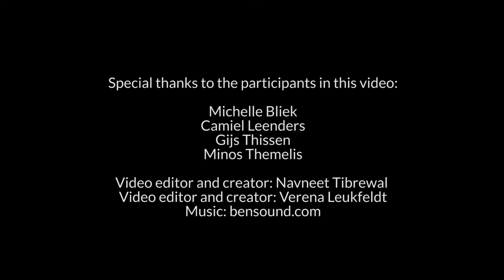Studenten ervaringen met digitaal testen en stemmen in de klas - Tilburg University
Studenten vertellen over hun ervaringen met digitaal testen en stemmen in de klas. In deze video vertellen ze over schillende methoden die gebruikt worden in de lessen, wat ze ervan vinden en waar ze graag meer van zouden willen zien.

Students talk about their experiences with digital quizzes and voting in class. In this video they talk about different methods used in the classroom, what they think of these methods and what they would like to see more of.